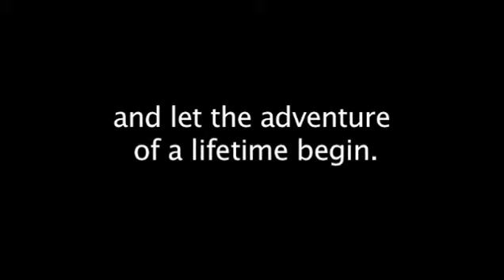A Day In Quetico Provincial Park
A day in one of the world's premier canoeing destinations with Kevin Callan.